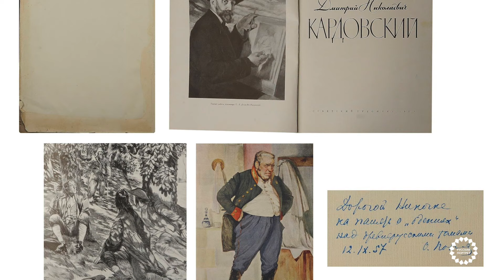Марианна Веревкина. Русская художница в Европе. Русский кружок В.Кандинского. Женщины-художницы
Русские художники. Мюнхен. Творчество Марианны Веревкиной широко известно в Европе, её экспрессионизм и где-то пугающие пейзажи будто предвосхищают приход войны.   Она была центром притяжения русского общества в Мюнхене. Именно там она училась живописи вместе с другими известными в Германии русскими художниками Василием Кандинским, Алексеем Явленским. Ученица Репина, художница Марианна Веревкина - гордость и наследие Мюнхенской галереи Ленбаххауз. Она была владелицей салона на Гизелла Штрассе, где собиралась европейская художественная элита тех времен. Она отличалась прогрессивными взглядами на роль женщины и во многом опередила время, в котором жила. Интервью с Надеждой Воронцовой @